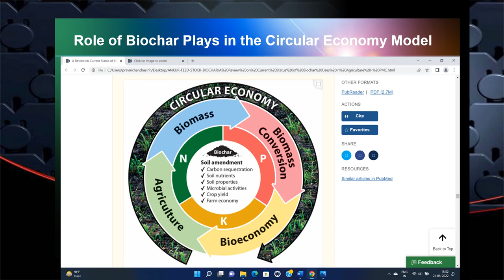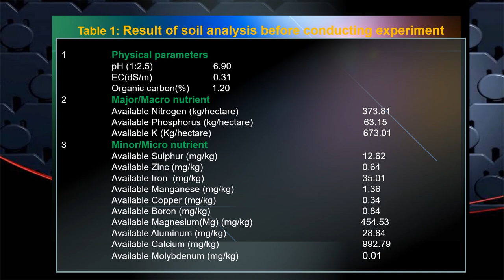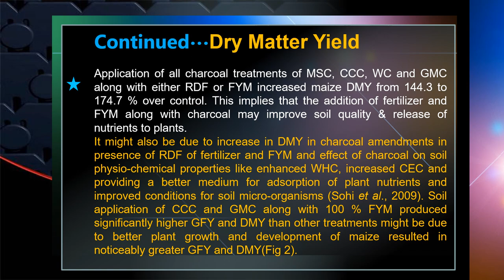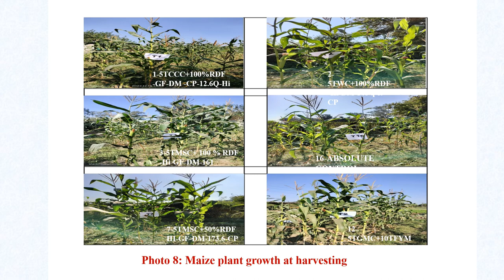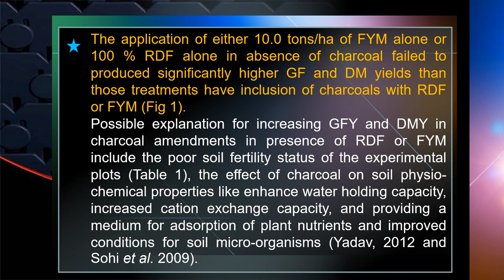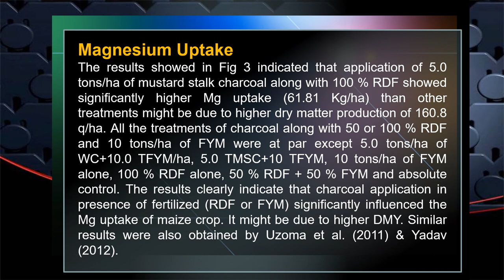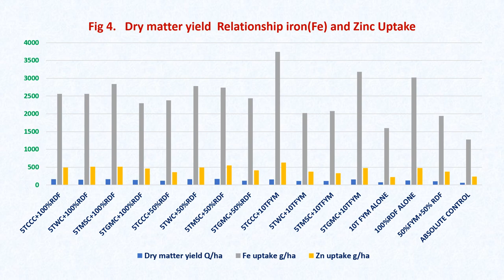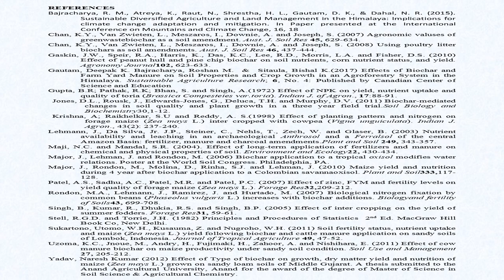Effect of Different Charcoal on Plant Growth, Forage Yield and Nutrition of Maize By Dr P.C.Patel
A field experiment was conducted to study the effect of different charcoal with inorganic fertilizers and organic manures on growth, forage yield, and nutrition of maize (Zea mays L.) grown on sandy loam soils of middle Gujarat during the winter season of 2022 at Upaj Farm, Savali, Vadodara, Gujarat. The investigation was comprised of a total of 16 treatments, out of twelve treatments of a combination of four charcoal viz., Corn Cob Charcoal-CCC; Wood Charcoal-WC; Mustard Stalk Charcoal-MSC and Grape Mere Charcoal-GMC, dose each of 5.0 tons/ha, along with 50 % and 100 % RDF of chemical fertilizers of maize-(N: P205: K20): 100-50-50 kg/ha and 100 % farmyard manure (FYM) @ 10.0/ha. Three treatments each of organic farming alone-100 % FYM @10.0 tons/ha, conventional farming method of 100 % RDF alone of maize, and 50 % RDF along with 50 % FYM (5.0 tons/ha) were also taken. Lastly, absolute control was also taken. The full dose of P is applied in the form of single superphosphate @ 50 kg ha-1 whereas N is supplied through urea @ 100 kg ha-1. The S, Zn, and Cu were applied as basal in form of elemental sulfur @ 11 kg ha-1, ZnSO4 @ 8.0 kg ha-1, and CuSO4 @ 0.6 Kg ha-1 uniformly in all treatments.
Soil application of 5 tons/ha of corn cob charcoal along with 100 % RDF produced significantly higher green forage of 798 q/ha, dry matter of 163.2 q/ha, and crude protein of 12.60 q/ha yields followed by soil application of mustard stalk charcoal along with 50 % RDF (GFY-742.4 q/ha, DMY-173.6 q/ha, and CPY- 10.60 q/ha) and soil application of wood charcoal along with 100 % RDF (GFY-742.4 q/ha, DMY-173.6 q/ha, and CPY -10.60 q/ha). Looking at the forage production and quality point of view, the superior treatment was corn cob charcoal and it showed significant superiority over other treatments due to its chemical properties. The second order was wood charcoal due to its merits in chemical properties.
Considering the economics, soil application of mustard stalk charcoal along with 50 % RDF produced significantly higher GF-742.4 q/ha, DM-173.6 q/ha, and CP- 10.60 q/ha) yields than other treatments.
The organic farming treatment-soil application of grape mere charcoal along with 10.0 tons FYM/ha produced significantly higher GF-618.8 q/ha, DM-154.4 q/ha, and CP-6.00 q/ha yields. Application of 5.0 tons/ha of maize cob charcoal along with 50 % RDF showed significantly higher uptake of N (214.8 Kg/ha), P (49.9 Kg/ha), and Ca (80.0 Kg/ha) than 10.0 tons/ha of FYM alone, 100 % RDF alone, 50 % RDF + 50 % FYM and absolute control. Charcoal treatments along with RDF or FYM were at par with these uptakes of N, P, and Ca. It might be due to higher dry matter production of forage maize crop which ultimately resulted in larger removals of nutrients from the soil.